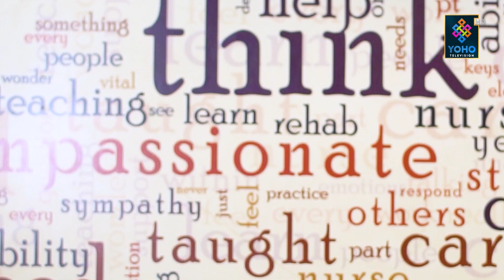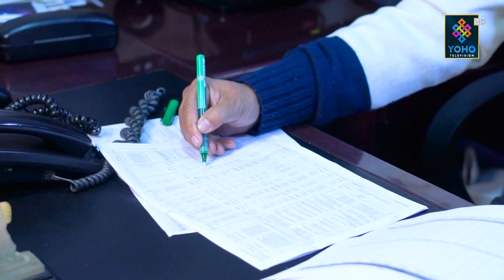I AM RETIRED BUT NOT TIRED | MR. RAJENDRA BAHADUR SINGH | WORK MANIA | YOHO TV HD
Host: Yashoda Rai
Guest: MR. RAJENDRA BAHADUR SINGH
 | EXECUTIVE DIRECTOR | NORVIC INTERNATIONAL HOSPITAL
Cameraperson: Ajay Moktan, Sanjay Ghimire
Chief Editor: Ranjan Neupane
Editor: Parbat Bhujel
MxA: Eri Shrestha
MCR : Rasila Awal, Amit Shrestha & Ranjit Kafley